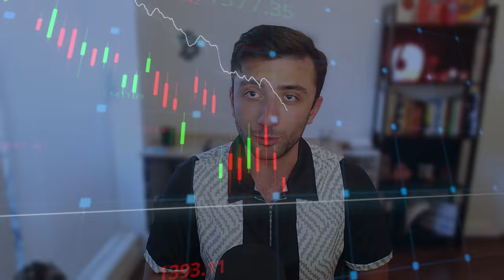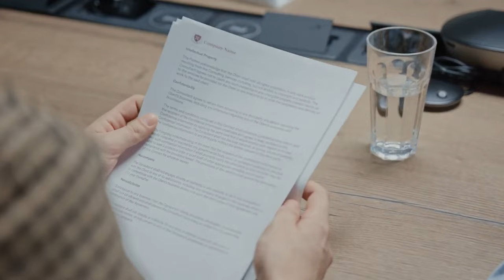تحلیل تکنیکال - کلید موفقیت یا دروغی بزرگ؟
در این ویدیو از آکادمی گنج، به یکی از مباحث جذاب و پرچالش در دنیای اقتصاد و سرمایه‌گذاری می‌پردازیم: فرضیه بازار کارا (Efficient Market Hypothesis). آیا بازارهای مالی همیشه کارا هستند؟ آیا تحلیل تکنیکال و بنیادی واقعاً بی‌فایده است؟

در این ویدیو به بررسی سه سطح مختلف از فرضیه بازار کارا می‌پردازیم، از مدل ضعیف گرفته تا مدل قوی، و توضیح می‌دهیم که چگونه و چرا ممکن است بازارها گاهی اوقات غیرکارا باشند. عواملی مانند عدم تقارن اطلاعات، نقدینگی پایین، هزینه‌های تراکنش بالا، تأخیر در واکنش‌ها، و روانشناسی بازار می‌توانند بر کارایی بازار تأثیر بگذارند.

به ما بپیوندید تا عمیق‌تر به این موضوعات بپردازیم و ببینیم چگونه سرمایه‌گذاران می‌توانند از این دانش در استراتژی‌های سرمایه‌گذاری خود استفاده کنند. اگر علاقه‌مند به بازارهای مالی و دنیای سرمایه‌گذاری هستید، این ویدیو را از دست ندهید!